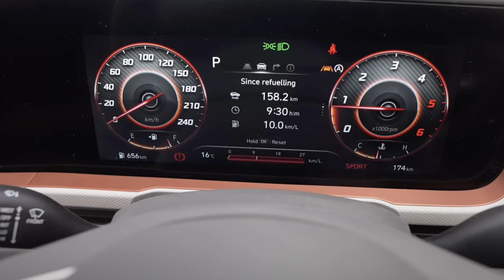HYUNDAI CRETA 2024 🚀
Nuevo HYUNDAI CRETA 2024 ya tiene precio. En este video tienes toda la información completa sobre el nuevo Creta 2024, cómo; precio, motor, equipamiento, dimensiones y seguridad, además de novedades de su lanzamiento oficial